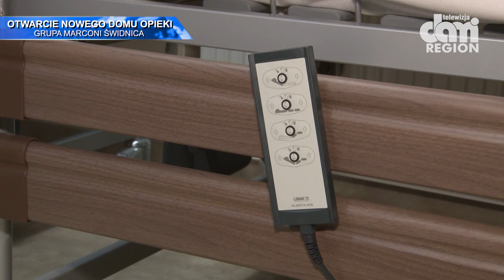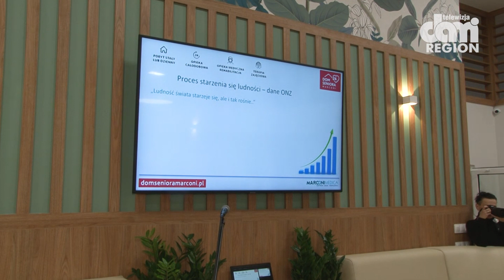Dom opieki jak drogi hotel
Kolejna placówka opieki nad seniorami Grupy Marconi, to obiekt o bardzo wysokim standardzie. Zarząd obiecuje, że nie tylko wysoki komfort życia pensjonariuszy ale i szeroka rehabilitacja są priorytetami w nowej placówce.